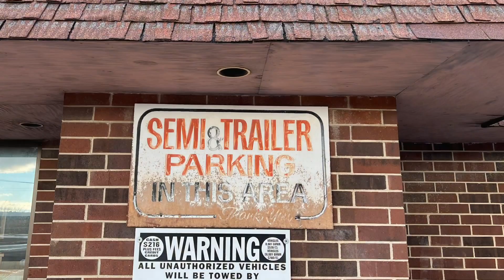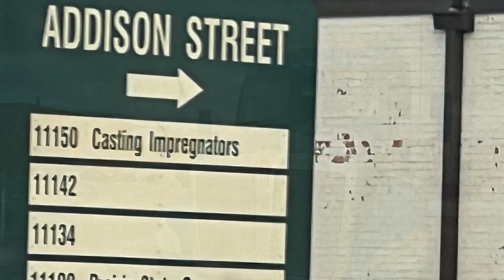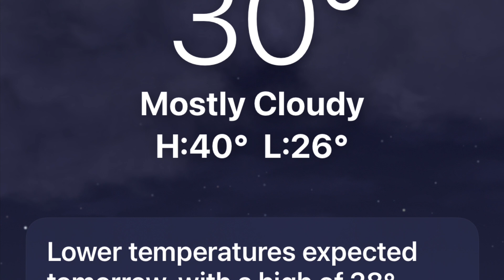WELCOME TO TRUCKING | Mayhem and Mass Confusion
WELCOME TO TRUCKING | Mayhem and Mass Confusion at the customer's yard. That's why clear communication is so important!

February 11, 2022 -  Part 2

PRODUCTS WE USE:

We LOVE the Trucker Path App!! It's super helpful for many things, especially route planning and finding a place to sleep! Yes, you can use the free version. Use this link to claim your discount and get going right away with improved trucking.

✅BLUE PARROT B450-XT

If you are interested in driving for Werner Enterprises, you can call their recruiters at 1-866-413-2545. Please put Kevin Sloan, Driver Number 1006417, as your referral. If you are an experienced driver, we might get a referral bonus. Thank you!